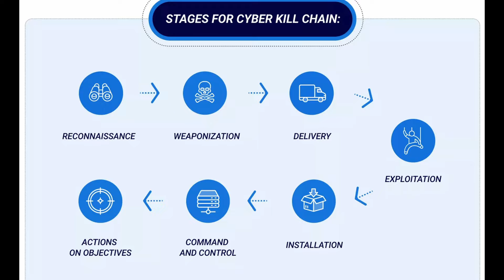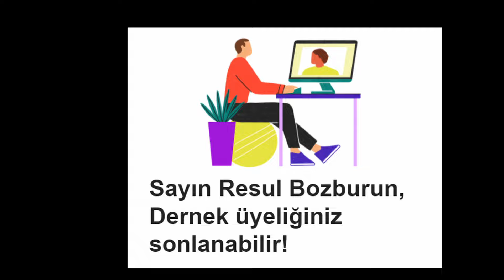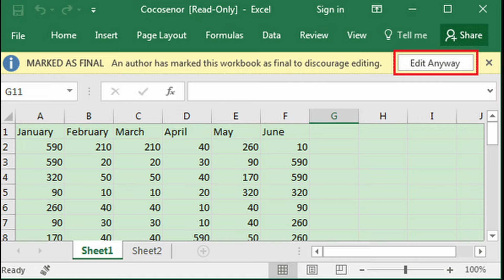Biri Sizi Hacklemek İstediğinde Bunu Yapıyor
Selamlar, bu videoda Cyber Kill Chain kavramından bahsettim.

- ETİKETLER -
hack, hacklenmek, hacklendim, kill chain, cyber, cyber attack, cyber kill chain, resul, resul bozburun